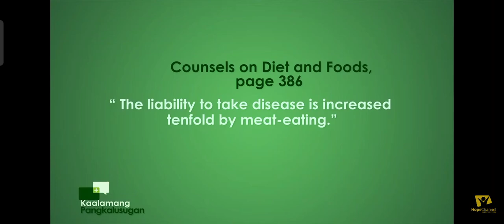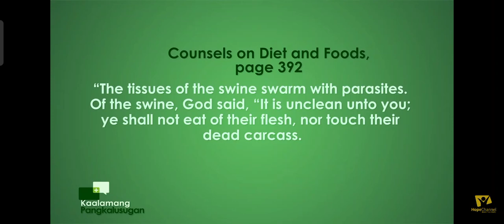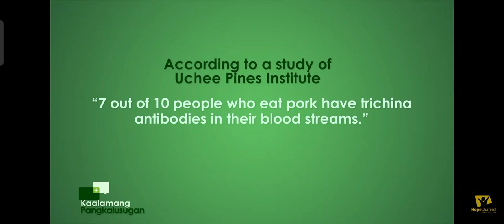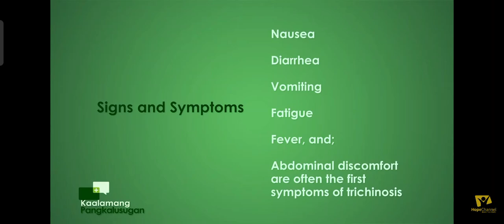The liability to increase disease is ten fold by meat eating.